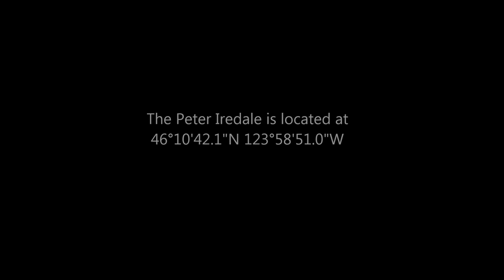Wreck of the Peter Iredale 1906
from the album One Month